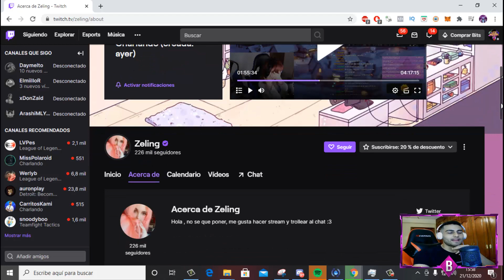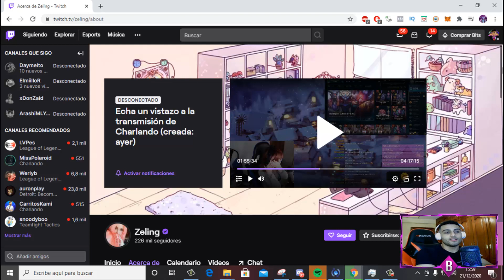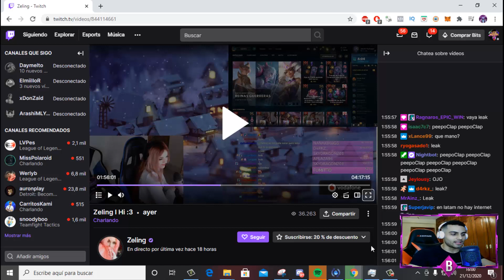FECHA SALIDA WILD RIFT EN LATINO AMERICA CONFIRMADA,ESTA MUY MUY CERCA 😱 | LOL WILD RIFT ESPAÑOL